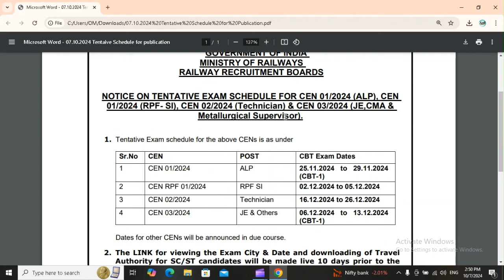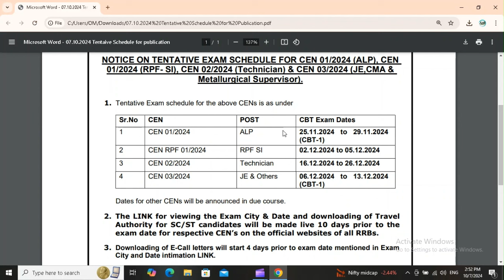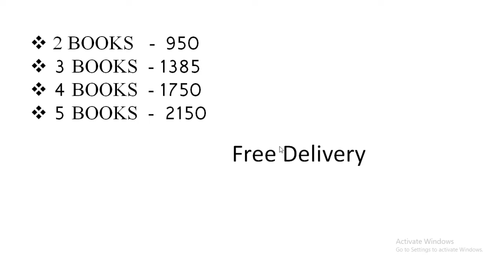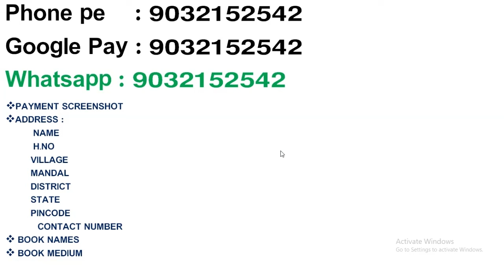RRB EXAM DATES OUT : OFFICIAL : ALP , JE, TECHNICIAN , RPF